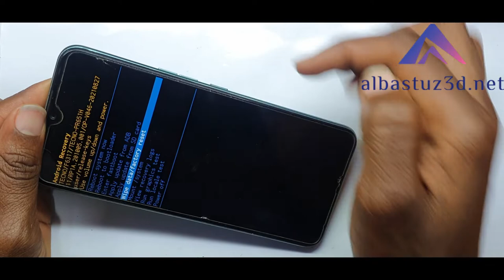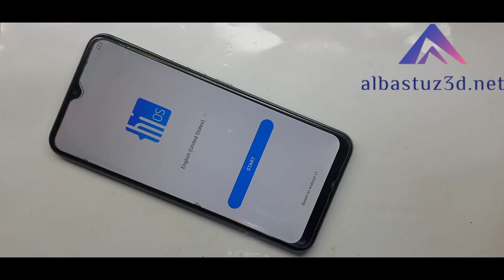Tecno Spark 7 Hard Reset Password Pattern Pin Remove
Tecno Spark 7 PR651/ 7T Hard Reset | Unlock Pin, Reset Password, Remove Pattern Lock without pc new